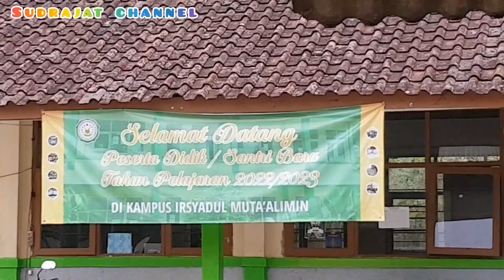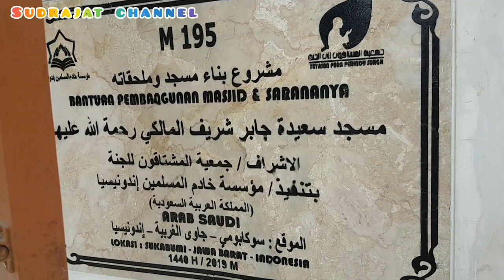PONPES IRSYADUL MUTA'ALIMIN NAGRAK SUKABUMI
Ponpes Irsyadul Muta'alimin Kp Gudang Nagrak Sukabumi
Nganter Ponakan ke Ponpes